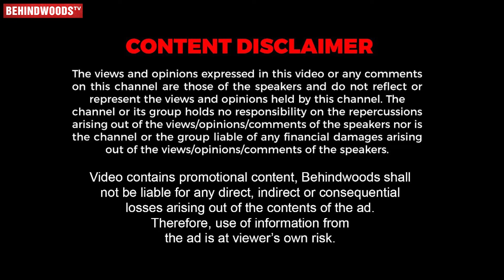Vijay அண்ணா, கை எடுங்க 😃 இப்படி Pose கொடுக்கலாம்♥ Cute-ஆ கேட்ட சிறுமி